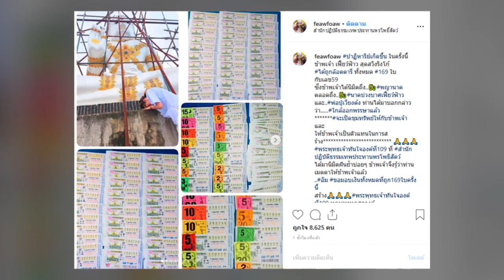เฟี้ยวฟ้าว ดวงเฮงอีกแล้ว ถูกลอตเตอรี่ 169 ใบ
ออกไปเป็นที่เรียบร้อยแล้ว สำหรับผลสลากกินแบ่งรัฐบาล วันที่ 1 ตุลาคม 2562

ล่าสุด สาวเฟี้ยวฟ้าว นั้นก็สุดดวงเฮง เมื่อเธอนั้น ถูกล็อตเตอรี่เลขท้าย2ตัว จำนวน 169 ใบ รับทรัพย์กว่า 3 แสนบาท